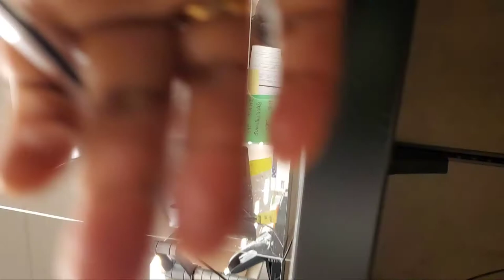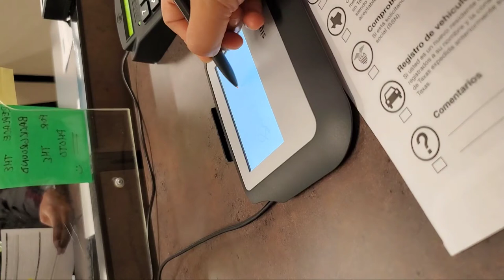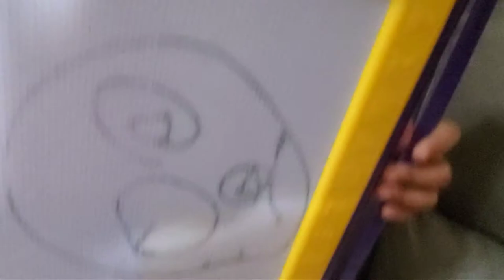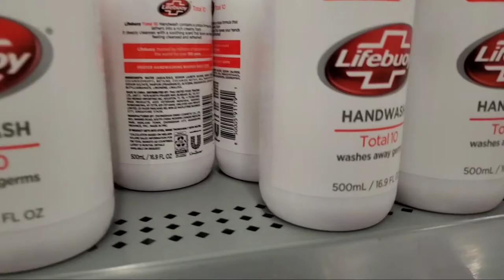ଆମେରିକାରେ ଡ୍ରାଇଭିଂ ଲାଇସେନ୍ସ କେମିତି ମିଳେ | କଣ ସବୁ ଇଶା ଆଜି ନିଜେ ନିଜେ କିଣି ପକେଇଛି | odia vlogger in usa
Jaya Jagannath

Camera stand:

Backdrop stand